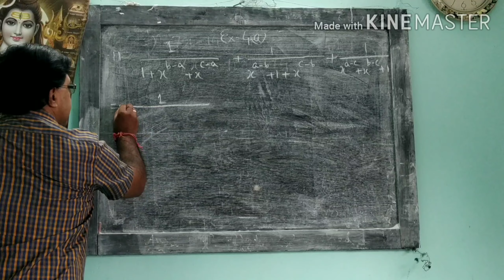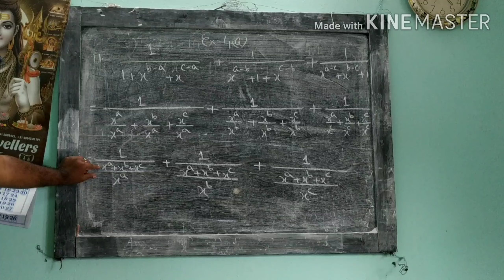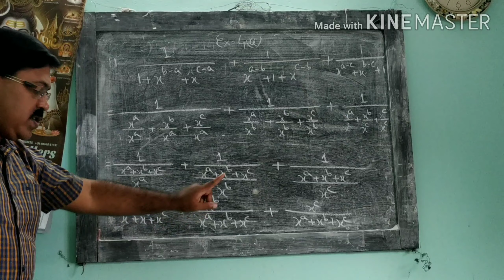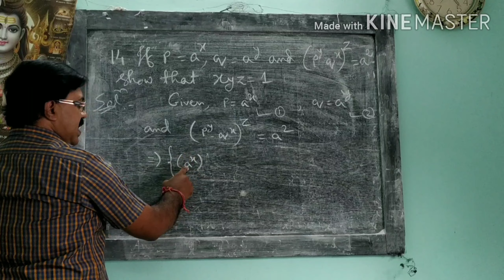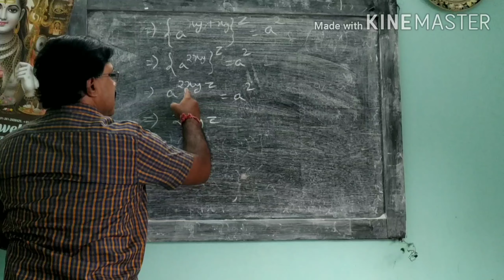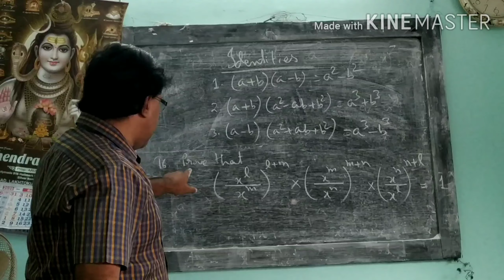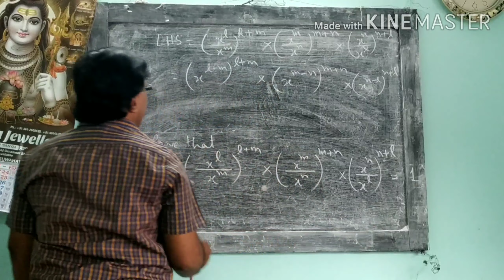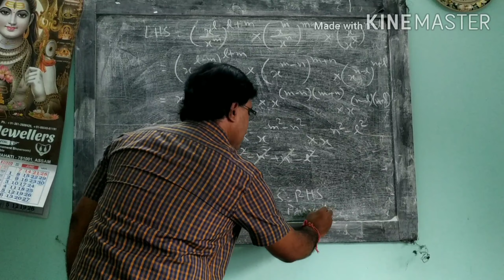Class 8,Advanced Mathematics (Laws of Indices)